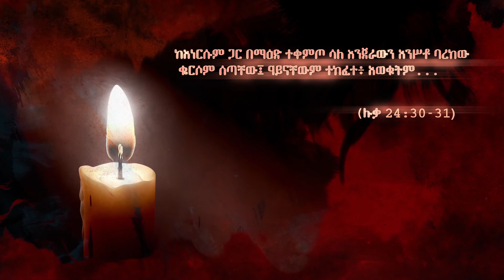በይነ ክርስቲያናዊ ግንኙነት ክፍል 2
የቤተክርስቲያን እምነት የሚነሳው ከአማኞች የወል ተግባቦት ሳይሆን፤ እራሱን እንደ እምነት አስኳል እና እንድ እምነት ፍፃሜ አድርጎ በልጁ በጌታችን ኢየሱስ ክርስቶስ በኩል በመንፈስ ቅዱስ ስራ በተገለጠው በእግዚአብሔር አብ እንጂ፣ እርሱ የእምነታችን ምንጭ እና የእምነታችን ፍጻሜ ነው።